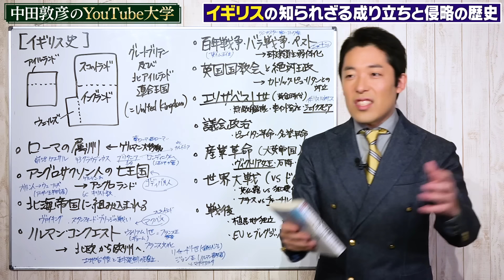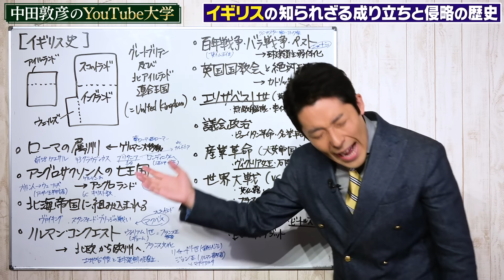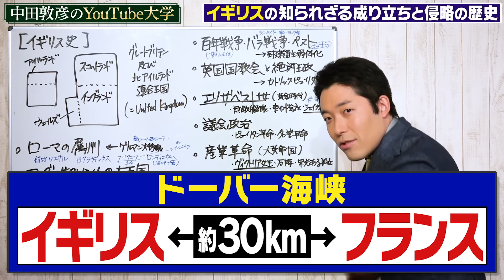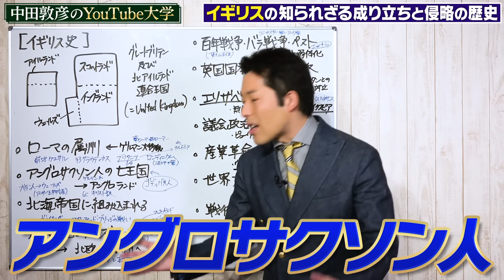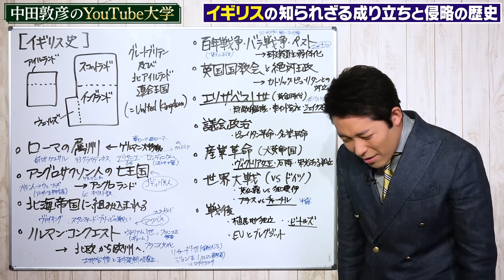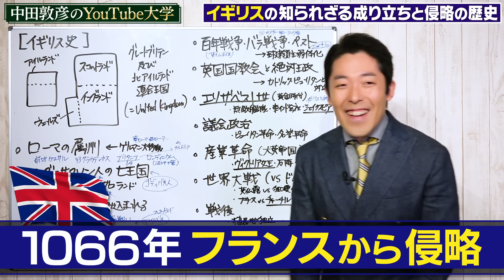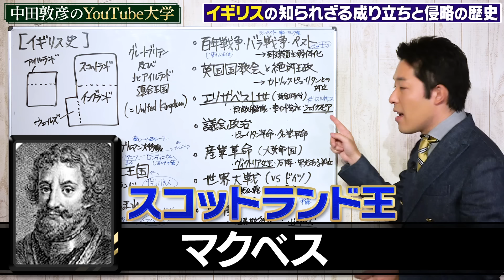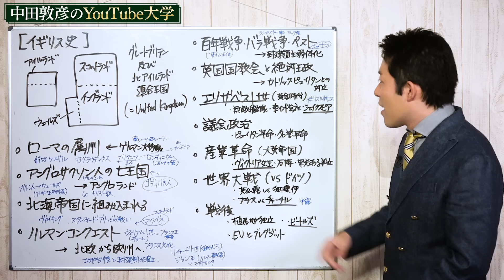【イギリス史①】イギリスの知られざる成り立ちと侵略の歴史！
参考文献：
「一冊でわかるイギリス史」小林照夫（河出書房新社）